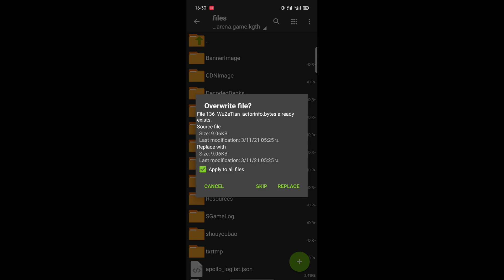ROV: Mod Package Skin Ilumia 2 Skin 1.42.1 | เสียงเอฟเฟกค์ครบ | ล่าสุด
- ᴇғғᴇᴄᴛ ✓
- sᴏᴜɴᴅ ✓
- 5ᴠ5,3ᴠ3,ʀᴀɴᴋ✓
- ɴᴏ ʙᴀɴᴇᴅ ✓
- ɴᴏ ᴇʀʀᴏʀ ✓

•ʟɪɴᴋ ᴅᴏᴡɴʟᴏᴀᴅ
หลุด

DolarZun
KMOD OFFICIAL